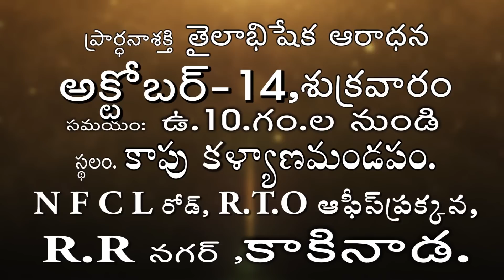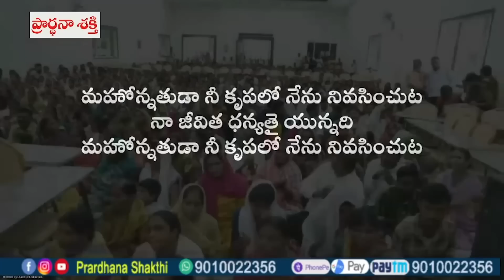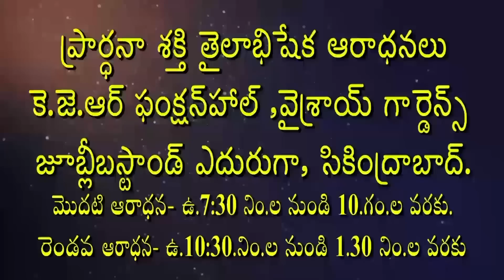Live EP-1218(07-10-2022) ఈరోజు వాగ్దానం || Power Of Prayer || pradhana shakti || essku foundation